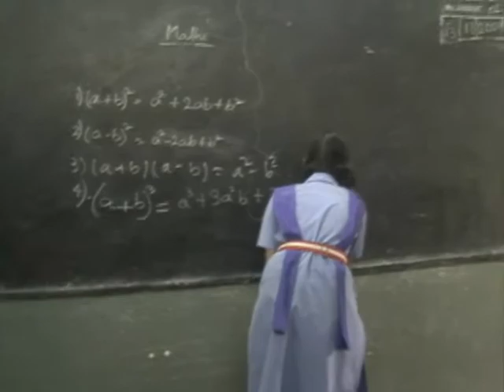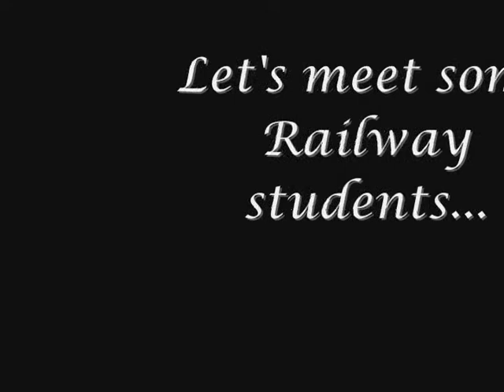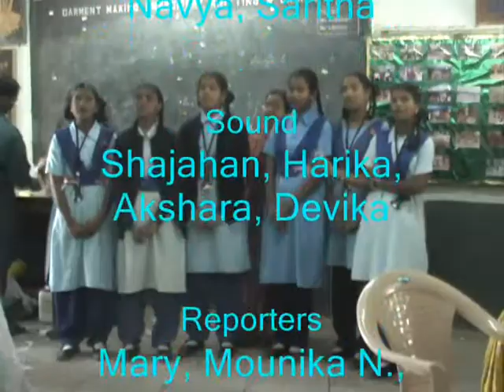Our School - A video by the girls of Railway Girls HIgh School, Hyderabad, India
Filmed, written and edited by the 8th and 9th class students of Railway Girls High School, Hyderabad, India

For more videos and student work, please visit The Modern Story project